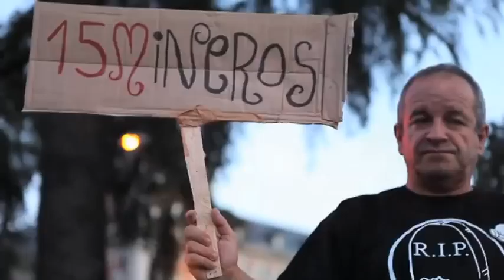Marchas Mineras #2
Repasito a la marchas mineras en Madrid los dias 10 y 11 de julio
Es un anticipo de un repor especial mas largo que sacaremos en breve en TomaLaTele

y en Twitter desde @TomalaTele